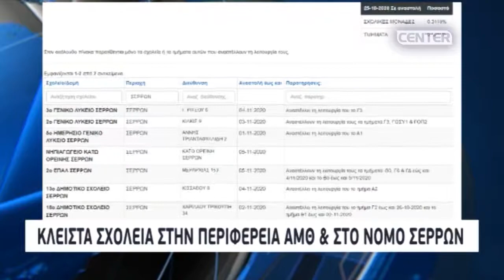Κλειστά σχολεία στην Περιφέρεια ΑΜΘ | Άνοιξαν τα τμήματα 2ου Νηπιαγωγείου Θάσου & του 24ου Δημοτικού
Κλειστά σχολεία στην Περιφέρεια ΑΜΘ | Άνοιξαν τα τμήματα του 2ου Νηπιαγωγείου Θάσου & του 24ου Δημοτικού Καβάλας | Νομίατρος Π.Ε. Καβάλας: «Δεν βλέπω τον λόγο να γίνουν τεστ σε όλους τους εκπαιδευτικούς»